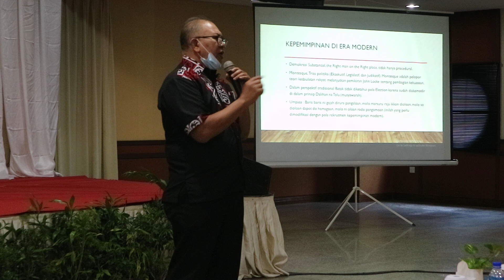[Part 3] Pelatihan Kepemimpinan dalam Perspektif Batak oleh Ir. Soekirman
Seminar Kepemimpinan yang dibawakan oleh Ir. Soekirman untuk seluruh Pengurus Pemuda Batak Bersatu DPD-DPC-PAC Sekepulauan Riau